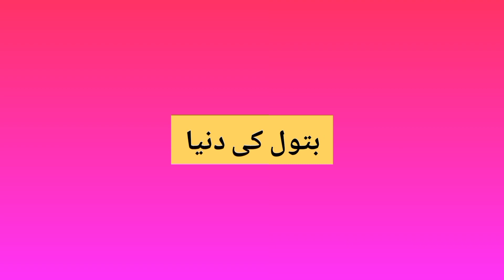16th Ramzan Vlog 2023||Masha Allah AJ Ka Darstarkhuaw||Daily Vlogs||Kali Daal Ka Pulao